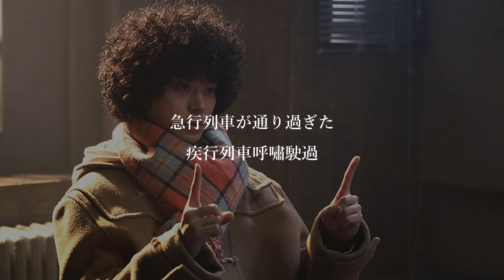【中文字幕】日劇「勿說是推理」主題曲「Chameleon」by King Gnu（カメレオン歌詞付き）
大家好^^
花了一點時間思考，今天翻譯的是King Gnu的「Chameleon」，同時也是現正上映中的日劇「勿說是推理」的主題曲，由菅田将暉主演，相信應該很多人有追XDDDD
（題外話：是說我到現在還是很難記得. 人家已經是老公了XDDD）

另外，因為這個頻道裡King Gnu的歌也達到一個數量了，所以有特別開一個專屬的播放清單喔🥰：

回到主題！
如果把歌名「Chameleon」拿去字典查，會發現有兩種解釋：
1. 變色龍、變色蜥蜴
2. 見風使舵的人、善變的人
所以按照這樣的意涵去理解歌詞，應該能有些頭緒。
不過可惜我還沒有開始追這部，所以不是很確定歌詞中影射了劇情的那些部分，歡迎大家幫忙補充或是討論🤔
希望等這陣子忙完能夠來補一些劇QQ

因為無法針對劇情討論，我稍微分享一下翻譯的部分：

1. 突き止める：
乍看像是「使...止住」，不過完全不一樣，這個詞是指「追究、探明不明白的點，挖掘真相」的意思。

2. 迷宮入り：
「迷宮的入口」，通常指的是在犯罪事件上針對搜捕犯人沒有任何一點頭緒、一切都無法解決的狀態，因此我翻為「懸而未解」。

3. ミステリー ：
這個字可真難翻！因為mystery在英文中本來就有很多用法，但是在不同地方中文卻用不同的字（暈）不過基本上意思離不開「神祕事物」、「推理劇」、和「推理類型（小說的分類）」。由於這是一個關於推理案件的推理小說，我決定翻成「推理謎團」，比較接近1，我認為這個詞也比較適合用來形容「人」。

4. 心変わり、色変わり：
按照字面意思直接翻譯就是「變心、變色」，不過這樣直翻好像太短了而且也不太美XD 所以稍微按照我自己的解釋翻譯成了四個字的詞組，並且嘗試壓相似的韻腳，看看能不能更接近原文的組合。

5. 叶う、敵う：
這兩個字都是念成「kanaau」，但是在使用上有意思的差異。前者是指「實現」，通常用在願望或是夢想實現的內容；後者則是指「勝利、勝過、比...優越」，較常使用否定形，例如動漫中常常有那種拿主角沒辦法的人物，會一邊搖頭一邊苦笑說「お前には敵わないなぁ」，意思是「我贏不了你、我敗給你了」，衍伸為「真拿你沒辦法」。在歌詞中這兩個字個現了一次，可以細細體會一下其中的區別。

以上就是簡單的咲月流解釋，歡迎留言討論和分享喔😍
ps背景的圖我好喜歡喔可惜歌詞沒辦法剛好都塞在他手指中間XDDD（被打）
pss祝大家白色情人節快樂💞